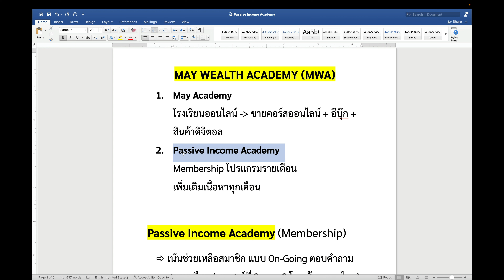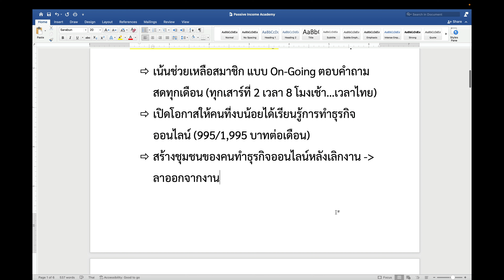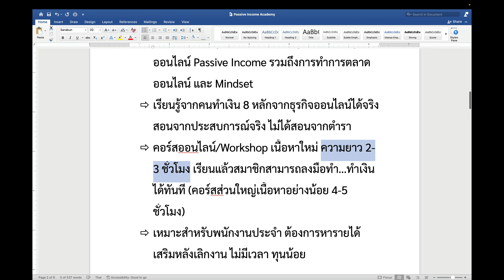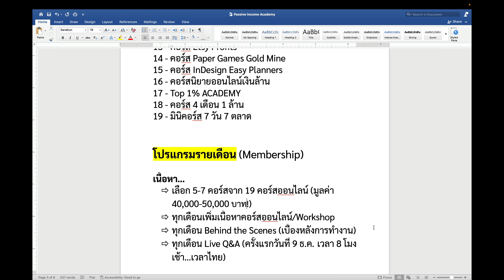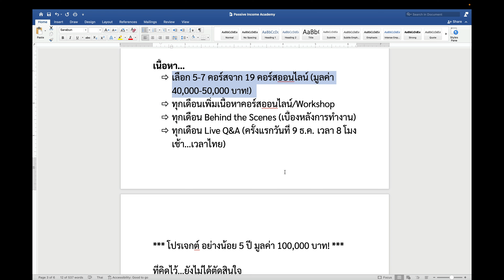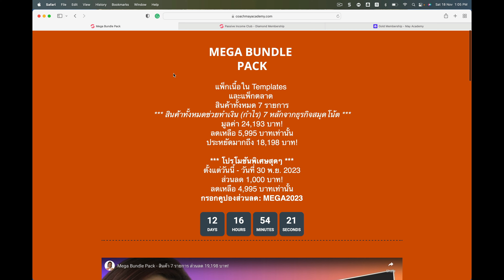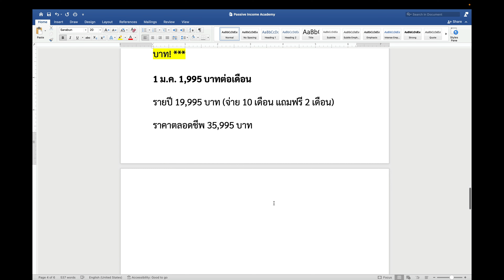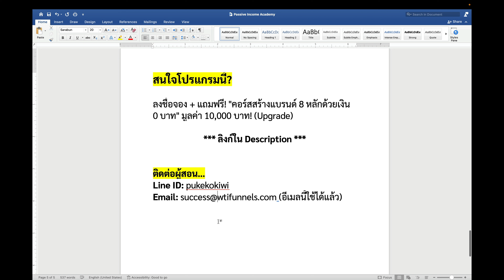เรียนคอร์สทำเงินออนไลน์ฟรี 14 วัน! - Passive Income Academy (Gold Membership)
Passive Income Academy - Gold Membership
วิดีโอคลิปนี้อธิบายรายละเอียดว่าคุณสามารถเรียนฟรี 14 วันได้อย่างไร?

ลงชื่อจอง + แถมฟรี! "คอร์สสร้างแบรนด์ 8 หลักด้วยเงิน 0 บาท" มูลค่า 10,000 บาท! (Upgrade)

Upgrade เป็น Diamond ราคาตลอดชีพ 29,995 บาท
ชำระเงินเข้ามาภายในวันที่ 20 พ.ย. 2023 นี้
แถมฟรี! โบนัสทุกเดือนเป็นเวลา 3 เดือน มูลค่า 10,000 บาท!

*** โปรโมชันพิเศษสุดๆ Mega Bundle Pack ***
สินค้า 7 รายการ ประหยัดมากถึง 19,198 บาท!
ตั้งแต่วันนี้ - วันที่ 30 พ.ย. 2023
ลดเหลือ 4,995 บาทเท่านั้น

ดูวิดีโออธิบายเกี่ยวกับ "Mega Bundle Pack" คลิกที่นี่...

ชำระเงินผ่านบัตรเครดิต คลิกลิงก์นี้...
กรอกคูปองส่วนลด: MEGA2023

ติดต่อผู้สอน…

คอร์สสมุดโน้ตเงินล้าน...
เป็นคอร์สพื้นฐาน เหมาะสำหรับคนที่ไม่มีประสบการณ์ในการทำธุรกิจสมุดโน้ตมาก่อน

คอร์ส Amazon SEO (Search Engine Optimisation) เหมาะสำหรับคนที่ทำธุรกิจ Low/No Content Publishing ขายของออนไลน์ POD (Print-on-Demand) แพลนเนอร์ สมุดโน้ตและ Log Book ที่เว็บไซต์ Amazon

เนื้อหาหลักในคอร์ส Amazon SEO มีสองหัวข้อได้แก่ การหาตลาดและการหาคีย์เวิร์ด รวมถึงการใส่คีย์เวิร์ดอย่างไรให้ถูกวิธีสินค้าถึงจะปรากฏผลหน้าแรกเวลาลูกค้าค้นหาสินค้าที่เว็บไซต์ Amazon

คอร์สสมุดโน้ตมืออาชีพ ระดับ Advance เป็นคอร์สเหมาะสำหรับคนที่เริ่มทำธุรกิจนี้แล้ว ต้องการศึกษาเคล็ดลับขายดีเพิ่มเติม เปิดเผยเคล็ดลับที่ใช้แล้วได้ผลจริงของผู้สอน
เคล็ดลับการวางแผนทำสมุดโน้ตในวันสำคัญ สอนการโฆษณาขั้นพื้นฐาน และเคล็ดลับขายดีอื่นๆ

🧰  เครื่องมือจำเป็นสำหรับธุรกิจออนไลน์และธุรกิจสมุดโน้ต Low Content Publishing: